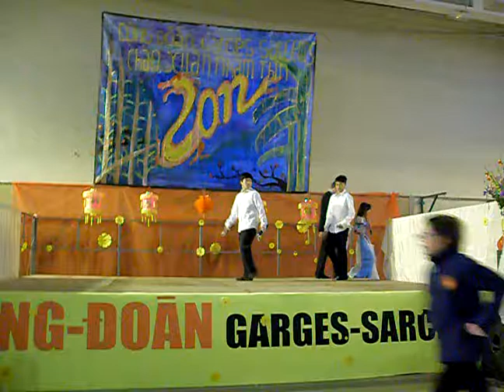[CDS] Nunchaku 12/02/2012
[Cong Doan Sarcelles]
Tết de Sarcelles
12/02/2012